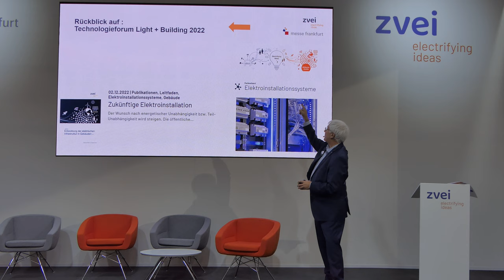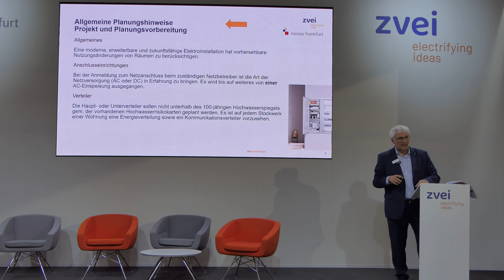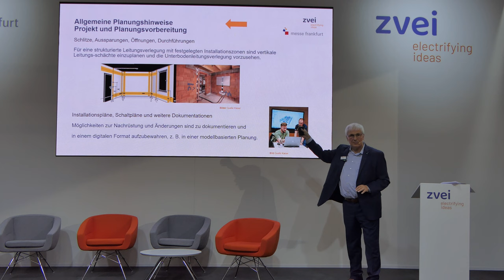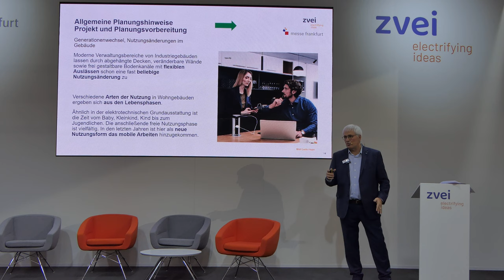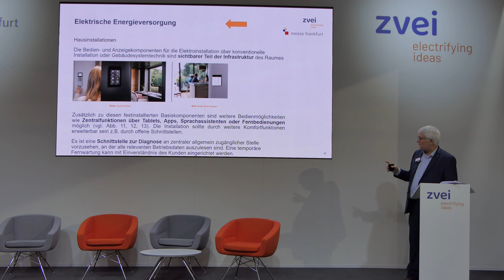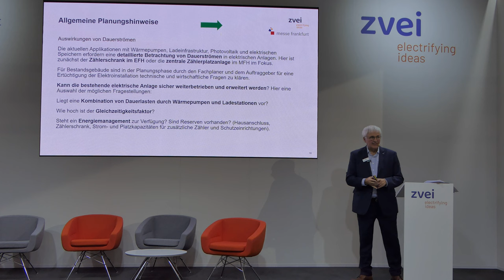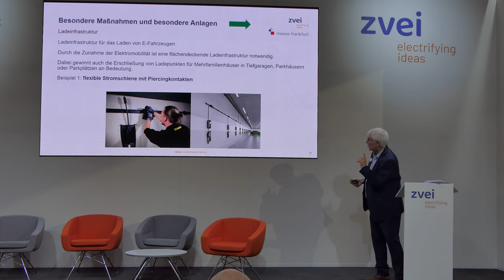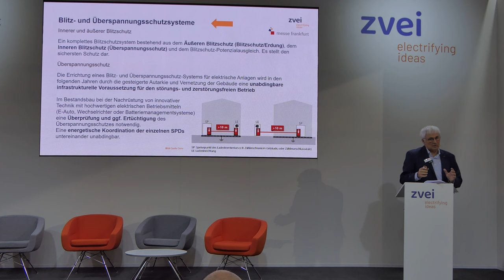Entwicklung der elektrischen Infrastruktur in Gebäuden | Gregor Wille | Light + Building 2024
Hager Vertriebsgesellschaft mbH und Co. KG  @HagerDeutschland
@ZVEIorg lb24 🔔 SP3CIALEffectS bringen Farbe ins Leben auch mit Asperger im Autismus Spektrum